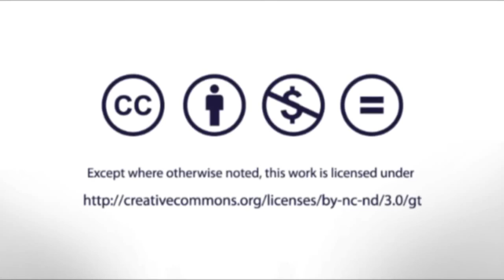Declan Ganley - Telecommunications, Technology and Liberalism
Declan Ganley talks about how his interest in telecommunications emerged and shares his early steps in entrepreneurship and the personal experiences that inspired him to work in the field. He comments on his work during Hurricane Katrina, where Rivada Networks helped improve communications between emergency response organisations. Ganley explains the part telecom can play in liberty and free market economics and his motivations to found the Libertas Institute.

This video has been made possible thanks to support from the John Templeton Foundation, Global Philanthropic Trust, and the Earhart Foundation.

This interview was recorded as part of The Antigua Forum 2015 gathering.

Credits:
A New Media | UFM production, 2015